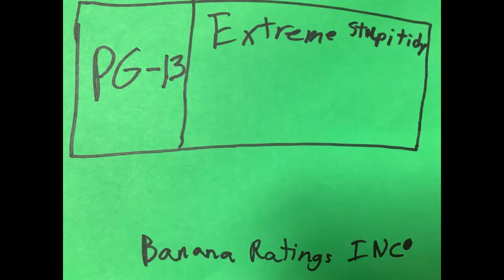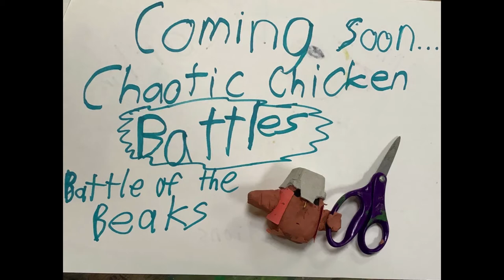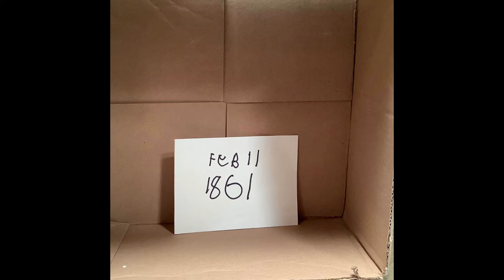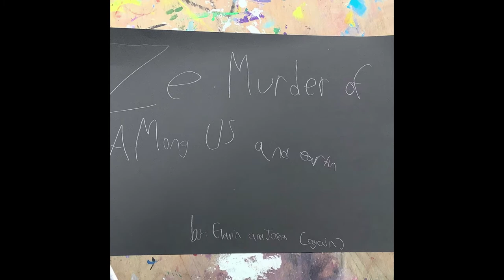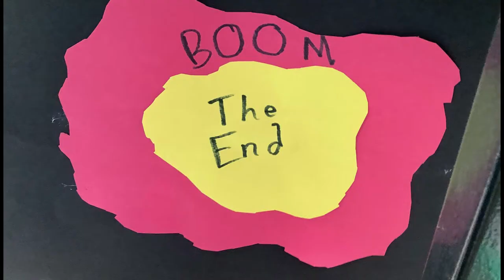Reel Makers 2022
It's the Summer Blockbuster you have all been waiting for!  Reel Makers is Salina Art Center's SummerART Filmmaking program.  Students explored various stop-motion animation techniques. Storyboarding, set building and filming were the three steps to making their animated short films. At the end of the program, this film was shown at the Salina Art Center Cinema to watch on the big screen!